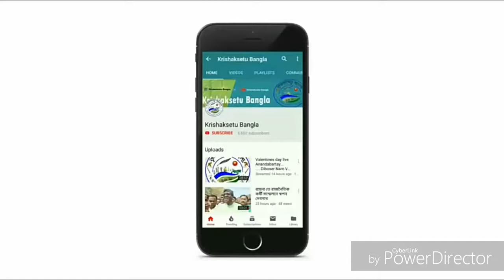তাঁর আসার কথা ছিল বিকেল তিনটায়। তিনি এলেন রাত সাড়ে আটটায়।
Krishaksetu Bangla :-
তাঁর আসার কথা ছিল বিকেল তিনটায়। তিনি এলেন রাত সাড়ে আটটায়। তিনি যখন মঞ্চে ভাষণ দিচ্ছেন শ্রোতা বলতে অনেক ফাঁকা চেয়ার আর কিছু বিজেপি সমর্থক।

তিনি ত্রিপুরার মুখ্যমন্ত্রী বিপ্লব দেব। ঘটনাটি পূর্ব বর্ধমানের গলসির । বর্ধমান দূর্গাপুর লোকসভা কেন্দ্রের বিজেপি প্রার্থী এস এস আলুওয়ালিয়ার সমর্থনে নির্বাচনী সভার আয়োজন করেছিলেন জেলা বিজেপি নেতৃত্ব। উপস্থিত ছিলেন প্রার্থী এবং বিজেপির নেতাকর্মীরা। প্রধান আকর্ষণ ছিলেন ত্রিপুরার মুখ্যমন্ত্রী বিপ্লব দেব। তিনি সাড়ে পাঁচ ঘণ্টা দেরিতে আসায় সেই আকর্ষণ অনেকটাই ফিকে হয়ে যায়। এদিনের সভায় বাংলায় সিন্ডিকেটরাজ নিয়ে তৃণমূলকে কড়া ভাষায় আক্রমণ করেন।
গলসি-২ এলাকায় খ্রিস্টান হাই স্কুল মাঠে এদিন বিজেপির সভায় পাঁচজন আদিবাসী তৃণমূল সমর্থক আনুষ্ঠানিক ভাবে বিজেপিতে যোগ দেন।

পূর্ব বর্ধমান সহ গোটা পশ্চিমবঙ্গের খবর পেতে আমাদের কৃষক সেতু বাংলা হোয়াটসঅ্যাপ গ্রুপে জয়েন করুন